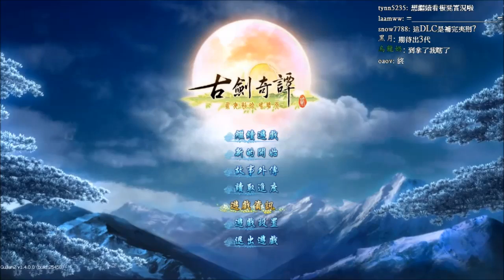【板凳】《古剑奇谭2》DLC滄海月明